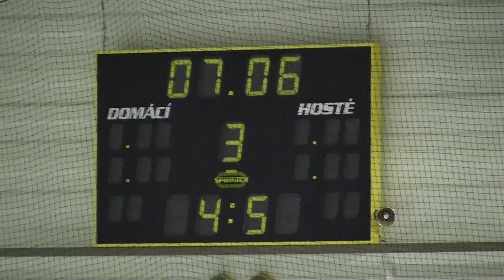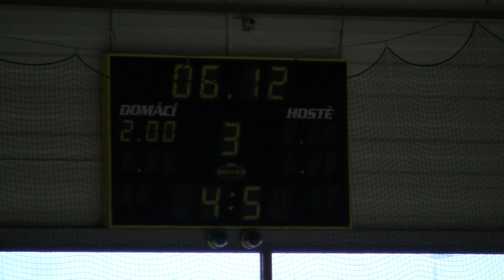20111120 Klatovy SU_0069.MTS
HC Letci Letňany vs. HC Klatovy Liga juniorů 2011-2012 Hokej Czech Junior 20U League Game Ice Hockey Prague Canon Legria HF S21